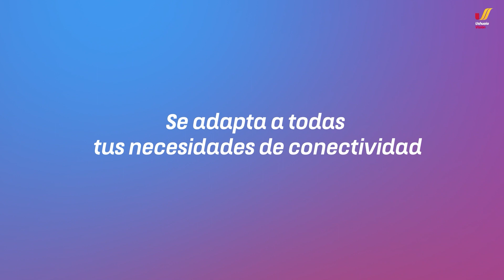✔︎ Recomendaciones para elegir tu velocidad 🚀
✅ Conoce las distintas opciones que tenemos para vos y elegí el plan que mejor se adapte a tus necesidades 👌🏼